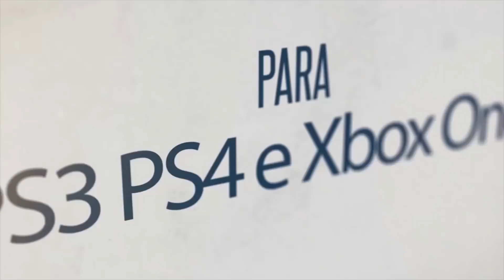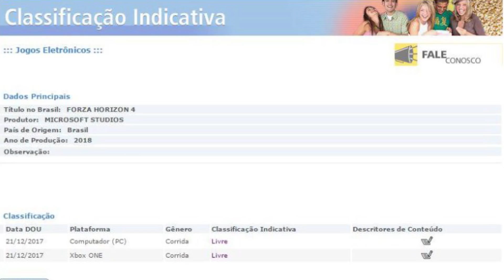BRASIL DEIXA VAZAR JOGÃO EXCLUSIVO DO XBOX / PUBG SUPERA TODOS JOGOS